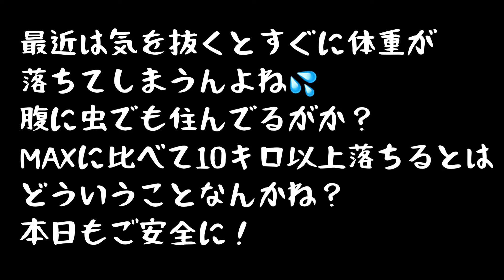至福の夕餉 ♯弐 遠征飯探訪